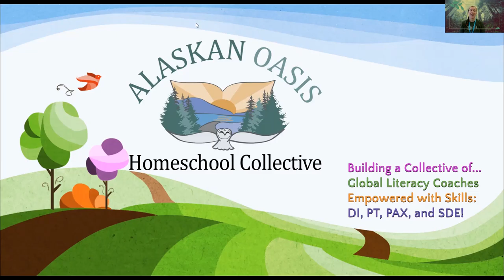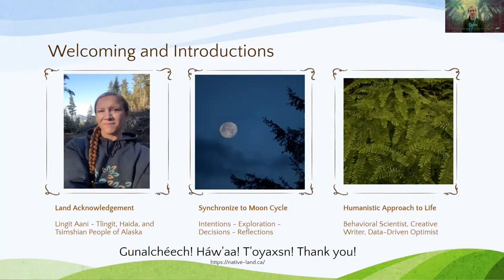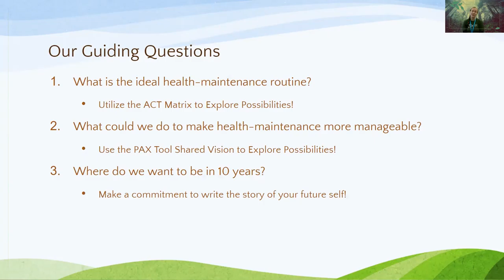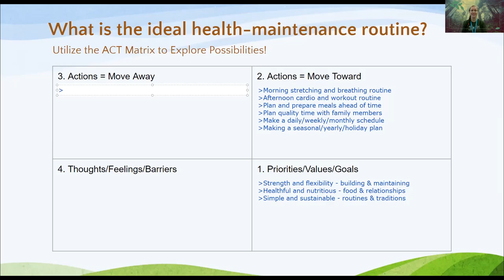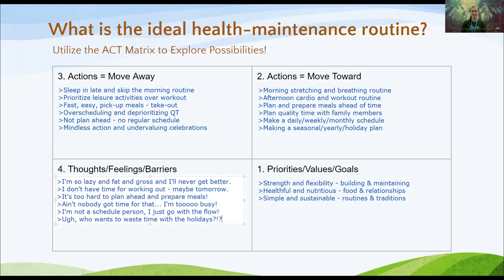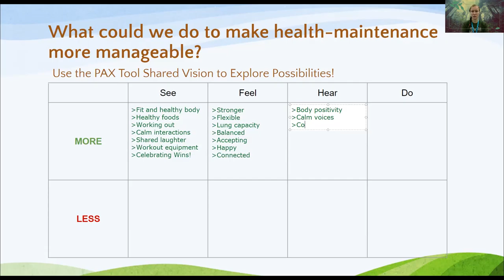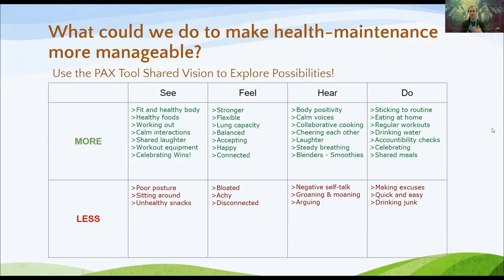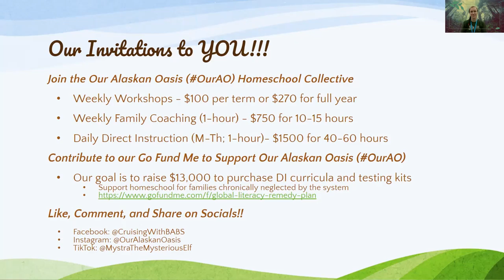Finding Our Hearts Week 4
This week, during our Finding Our Hearts workshop, we explored how to utilize the ACT Matrix and PAX Vision to make decisions and establish expectations around our health-maintenance routines.

Using these simple tools to structure conversations amongst family or community members can be a great way to help get everyone on the same page. We must include everyone in the conversation!!

Week 4 Guiding Questions

1. What is the ideal health-maintenance routine? Use the ACT Matrix to make decisions!

2. What could we do to make health-maintenance more manageable? Create a PAX Vision!

3. Where do we want to be in 10 years? Start writing, and commit to finishing, your plan!

to learn more about our Homeschool Collective and the services we offer to empower families through the development of tool skills and strategies.